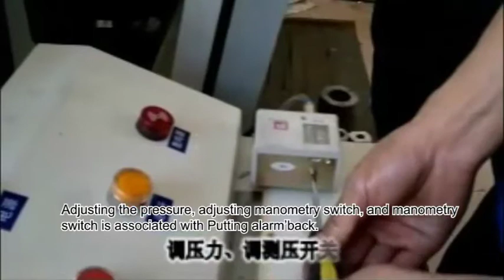CNC lathe machine with bar feeder